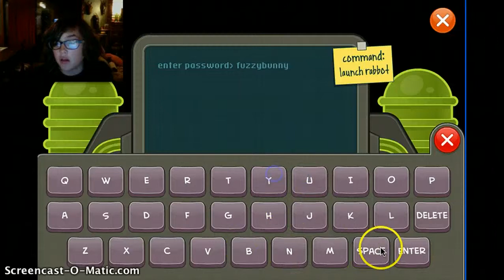Poptropica- 25 Carrot walkthrough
I hope that you found this video helpful in this island.